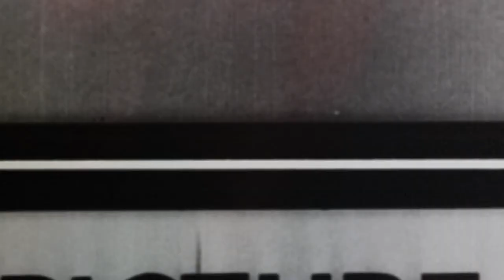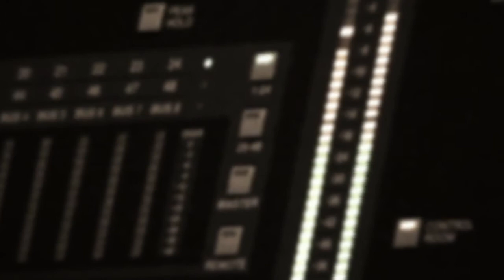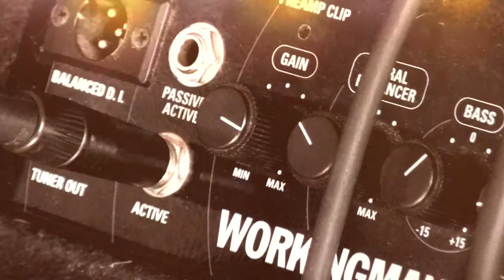𝐏.𝐋.𝐇. (𝐦𝐮𝐬𝐢𝐜 𝐯𝐢𝐝𝐞𝐨) 𝐚𝐥𝐛𝐮𝐦: 𝐖𝐨𝐫𝐥𝐝 𝐂𝐢𝐭𝐢𝐳𝐞𝐧 - 𝐆𝐫𝐞𝐠𝐠 𝐆𝐫𝐞𝐞𝐧.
Directed: Gabriel Amauru
Post Production: Green Diablo Studios
InnerSoul Records 2011

lyrics:

Turn around
Don’t let your love go down
Come back home to your baby
You travelin but they don’t understand no
Cant you see where you got to be

You gotta have peace love and harmony
If you wanna have joy and unity
You got to have peace love and harmony
If you wanna live in joy and unity

Yeah to each his own
But it aint always good to be alone
Got to have togetherness if you wanna stand strong
Need some understanding a place where you belong
No it don’t matter where you from
When love is your home

joy unity